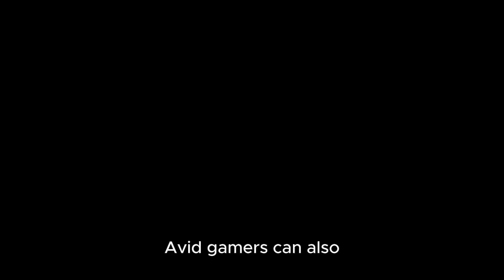Devolver Digital's 15th Anniversary: Epic Steam Sales and Celebrations!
Devolver Digital, the mischievous publisher behind some of the best indie video games, is celebrating 15 years of gratuitous violence and transit romance with the most disruptive Steam sales the Earth has ever seen. From May 16 to May 23, players from all walks of life can enjoy generous discounts on the Devolver catalog. Yes, even on those titles you promised to keep at a safe distance from your loved ones.

This unprecedented discount event offers a plethora of tempting promotions on beloved titles like the ruthlessly cute Cult of the Lamb (-40%), the eerie deck-building roguelike Inscryption (-50%), and the philosophical puzzle game The Talos Principle 2 (-40%). Recent releases like Children of the Sun (-20%) and Pepper Grinder (-20%), each developed by a single person, are also part of the celebration.

Avid gamers can also fill their baskets with classics from the cheeky publisher such as GRIS and APE OUT (-80%), Return to Monkey Island and Wizard With a Gun (-50%), SLUDGE LIFE 2 (-40%), and Disc Room (-75%). Plus, Wizard With a Gun will be playable for free on Steam during the sale.

To mark the anniversary, a series of groundbreaking blog posts will adorn the official Devolver website, offering a commemorative journey filled with pats on the back. The team's favorite t-shirts, soundtracks, trailers, websites, and event spaces will be highlighted daily on devolverdigital.com, among other hot topics. The promotions are just the beginning of an unstoppable marketing campaign in honor of the great god of capitalism.

The Devolver Digital 15th Anniversary Publisher Sale is a way to thank the entire community, with one hand on their heart and the other on their wallet. Don’t forget to add our games to your Wishlist. It's going to be a blast!